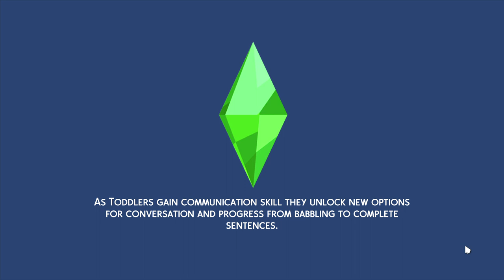The Sims™ 4 Let's Play Part 68 Graduation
My sims graduate.